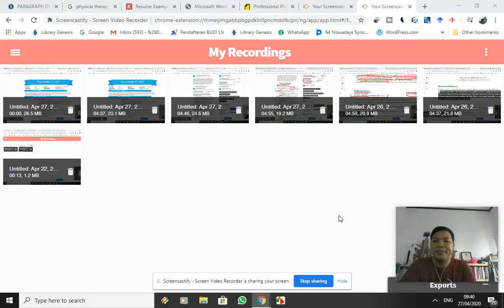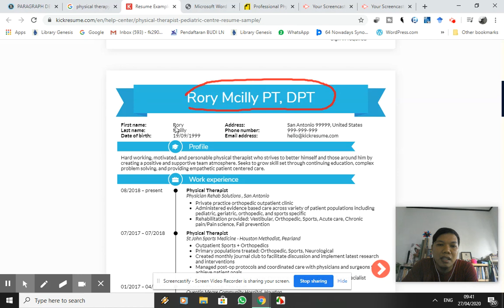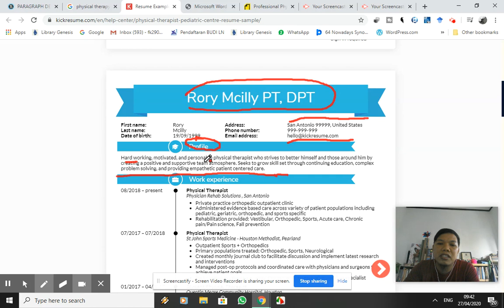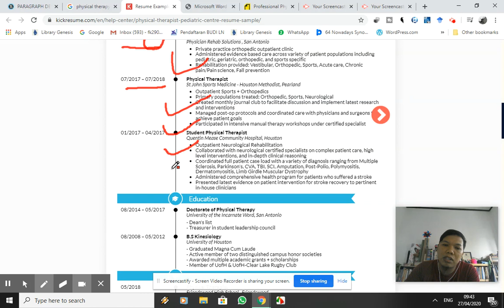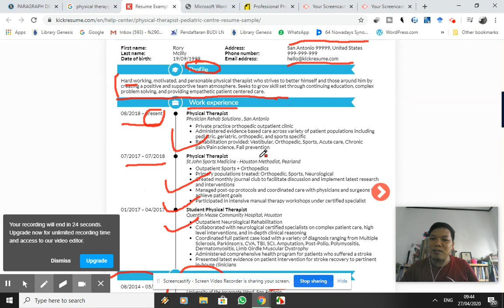Menulis CV Fisioterapis, Menulis resume fisoterapis